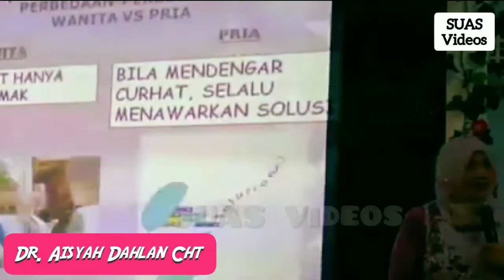Part 3 - Beda kontak mata wanita dan laki-laki - dr. Aisah Dahlan Cht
Kajian ilmiah
dr. Aisah Dahlan Cht

" Beda otak laki-laki dan perempuan "

Kajian ilmiah Ustadzah dr. Aisah Dahlan Cht.